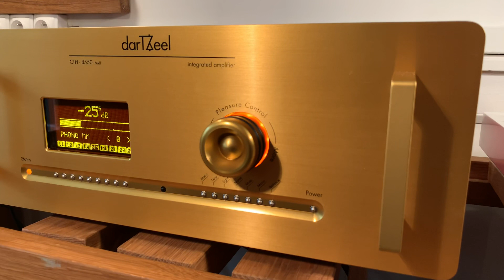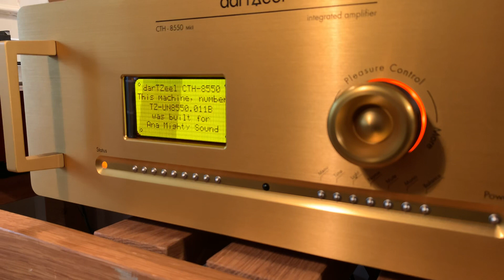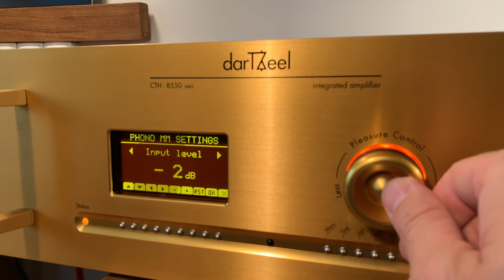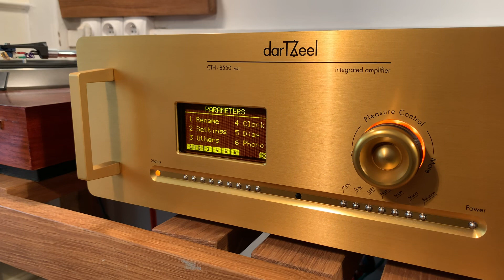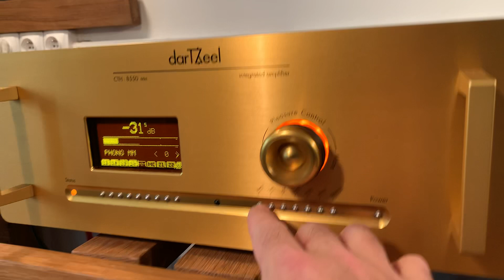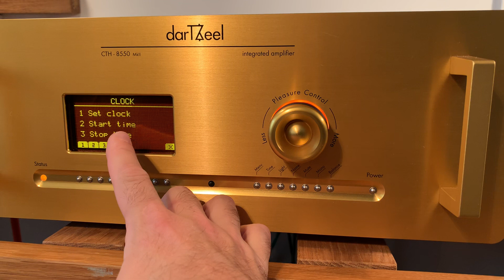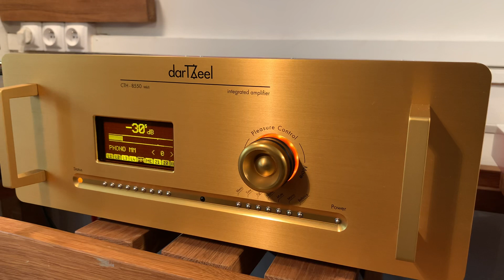Intégré darTZeel CTH-8550 mk2 chez Ana Mighty Sound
Voici une présentation générale de l’intégré de la marque suisse darTZeel modèle CTH-8550 mk2, une nouvelle itération parue pour les 10 ans d’existence de ce modèle.

Vous pouvez découvrir toutes les électroniques darTZeel au sein de notre showroom parisien cis rue de l’Ermitage, Paris 20eme, en région Centre à la Châtre, en Normandie au Havre et à proximité de Paris à Orvilliers. N’hésitez pas à prendre rendez-vous !

A noter la présence exceptionnelle du fondateur de darTZeel, Hervé Delétraz pour ces deux dates :

- Jeudi 17 octobre 2019 : Ana Mighty darTZeel  Dinner, une soirée 100% dédiée a ces électroniques suisses avec un repas concocté par notre chef maison.

- Samedi 19 octobre 2019 : porte ouverte de 10h à 18h. Entrée libre sans réservation.